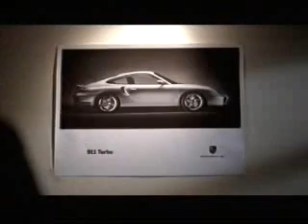Dreamers, 2001 911 Turbo launch video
What would the world be like if everything had to be practical? Porsche answers this question with an exclamation point: the launch of the all new 2001 911 Turbo.